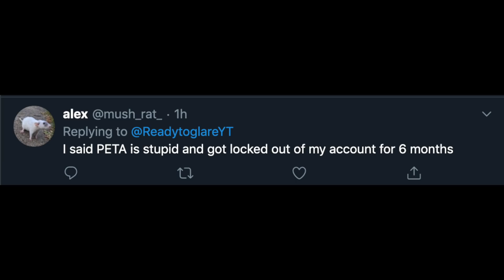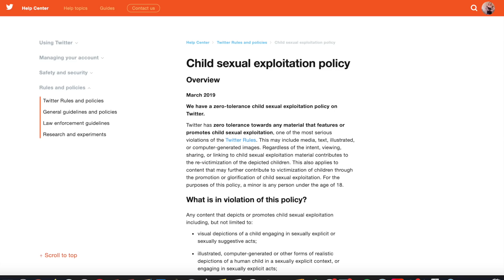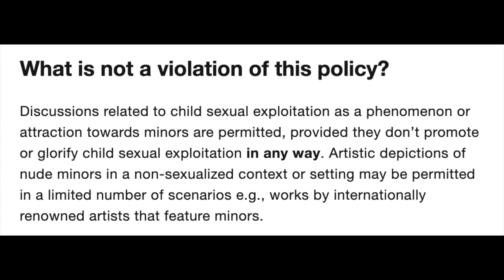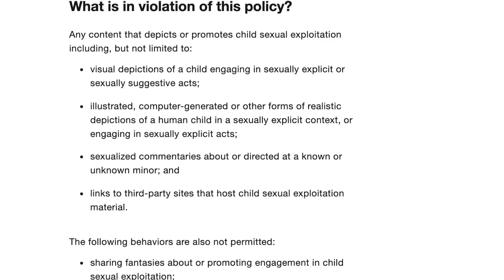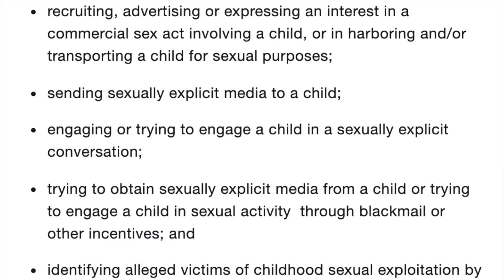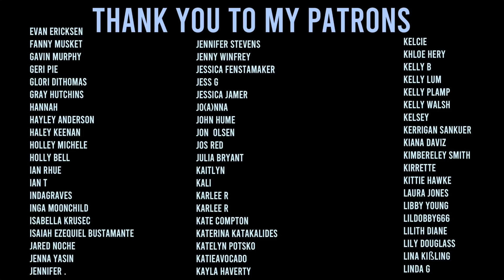The Twitter policy that protects predators